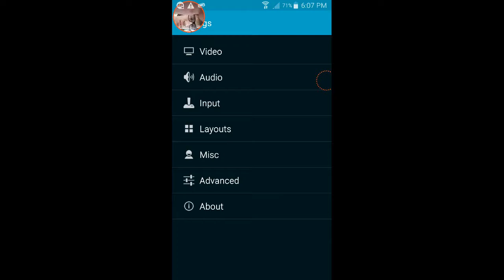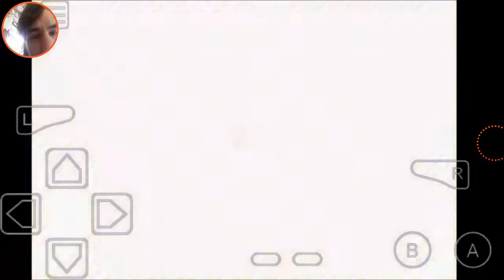Final Fantasy #22 Parked in Purple Forest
How Do You even get LOST in these dungeons.